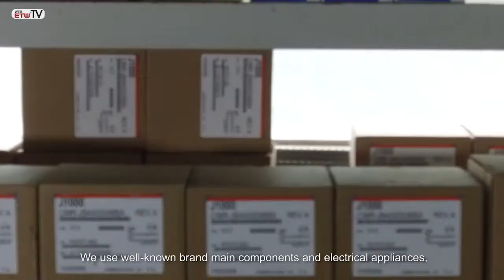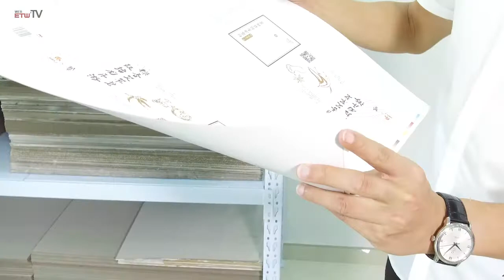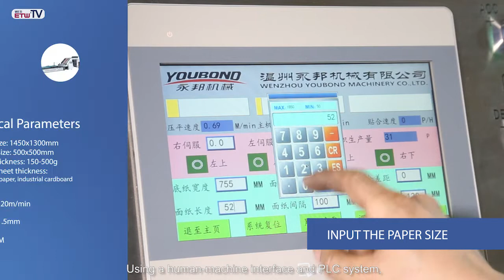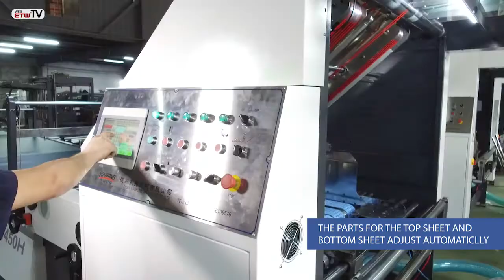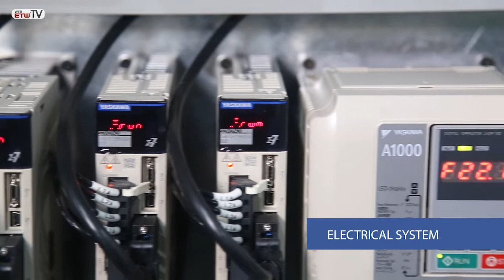YOUBOND company introduction